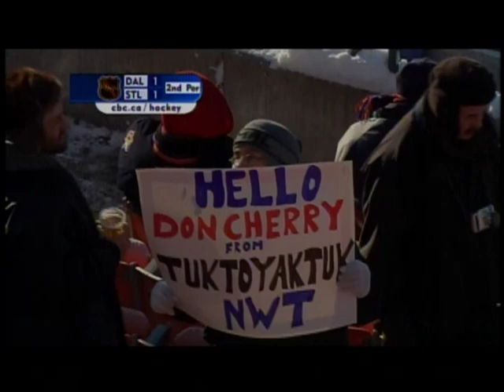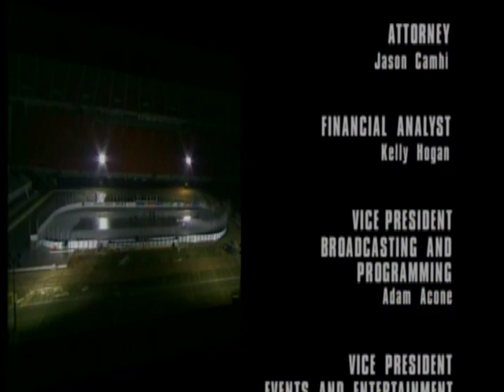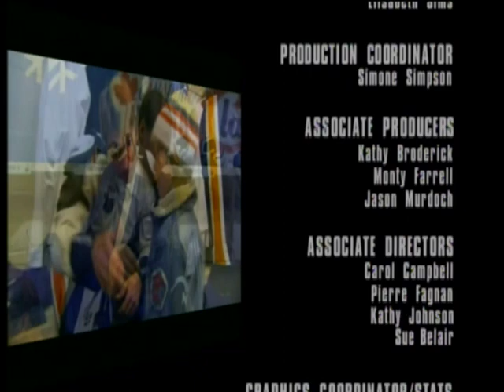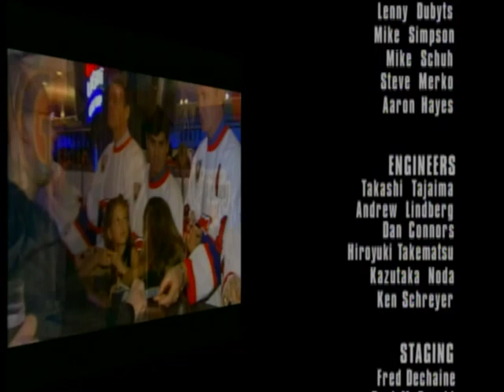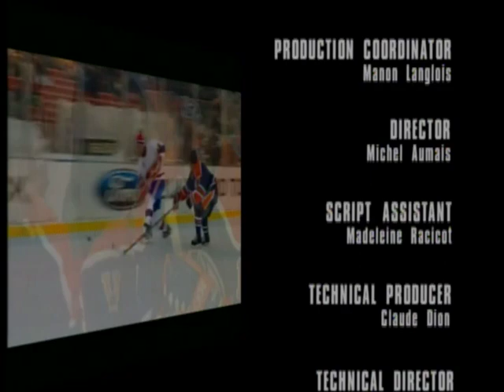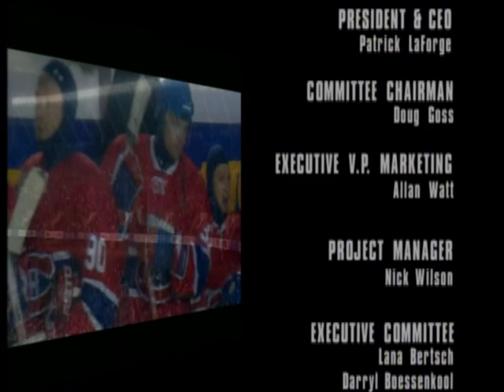Heritage Classic - Edmonton Oilers v Montreal Canadians - Nov. 22, 2003 -Yanic Perreault, Joe Juneau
It's cold as balls but that doesn't prevent the Oil and Canadians from putting on a show in this outdoor gem.